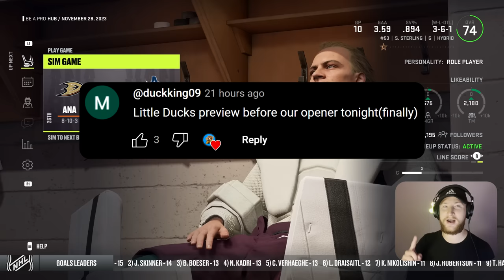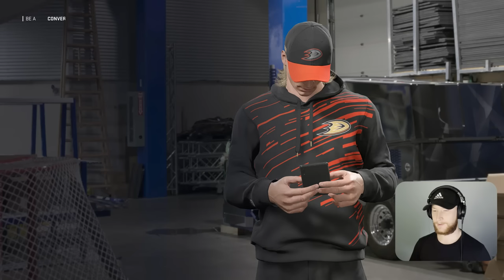NHL 24: Goalie Be a Pro #6 - "Can we turn this ship around??"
The Ducks have had a.. rough start. However, there is tons of hockey left! Let's see if we can give ourselves a chance. 👍